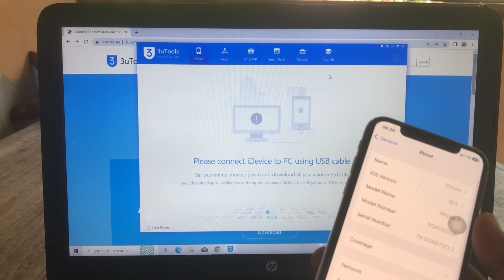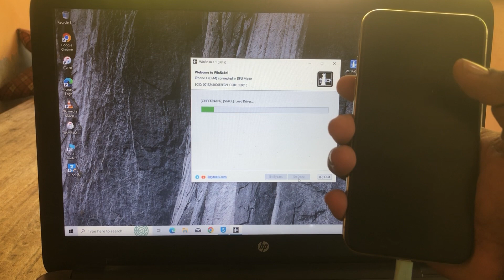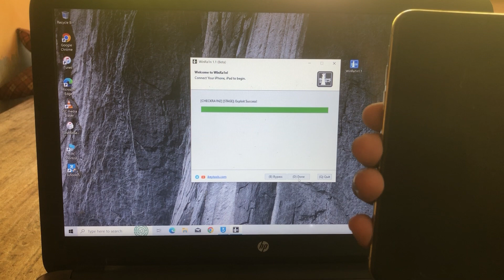iOS 16.5 Jailbreak Windows / Palera1n/Palen1x Jailbreak iOS 16.5 no usb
winra1n 1.1

ios 16.5 jailbreak windows,
ios 16.5 jailbreak windows pc,
ios 16 beta jailbreak,
ios 16 jailbreak windows,
ios 15.6.1 jailbreak windows,
bypass iphone checkra1n windows,
checkra1n ios 16 windows,
ios 16 checkra1n,
checkra1n ios 14.8 windows,
ios 15.6 jailbreak windows,
ios 14.8 jailbreak windows,
15.6.1 jailbreak windows,
ios 13 jailbreak windows,
ios 15.16.1 jailbreak,
how to jailbreak ios 16.5 windows,
jailbreak iphone ios 15.6 windows,
jailbreak ios 15.6 windows,
jailbreak ios 16.5,
jailbreak ios 15.6 checkra1n windows,
ios 15.6 jailbreak checkra1n windows,
ios 16.1 jailbreak windows,
ios 15.1 jailbreak windows,
ios 14.2 jailbreak windows,
jailbreak ios 16.5 with windows,
ios 15.3 jailbreak windows,
16.0 jailbreak,
ios 15.5 jailbreak windows,
ios 12 jailbreak windows,
ios 13.5 1 jailbreak checkra1n windows,
ios 13.6.1 jailbreak,
7 plus jailbreak,
ios 16 jailbreak windows 10,
ios 14.8.1 jailbreak
winra1n jailbreak
how to jailbreak a windows 10 pc
how to jailbreak a windows 10 laptop
how to jailbreak windows 10
blackra1n jailbreak
bootra1n windows
bootra1n windows download
crack1n jailbreak
jailbreak windows 11
windows jailbreak
jailbreak windows 10
jailbreak windows
jailbreak windows 10 laptop
m1 jailbreak
m1 jailbreak ipad
ra1n jailbreak
r jailbreak
ra1nstorm windows
jailbreak s15
s1 jailbreak
uncover jailbreak windows
winra1n
jailbreak iphone x windows
jailbreak with checkra1n
windows checkra1n 0.12.4
windows jailbreak ios 15
unc0ver jailbreak windows
0-60 jailbreak
3utools jailbreak checkra1n
3utools jailbreak ios 16
9.51 jailbreak ps4
jailbreak 9.3.5 with computer
ios 16.5 bypass
ios 16.5 bypass activation lock
ios 16.5 bypass icloud
how to bypass a16
bypass ios 15.5 activation lock
free ios 15 bypass
ios 15.5 bypass activation lock
lpro passcode bypass
lpro hello bypass
rsim ios 15.5
ios 16 bypass
ios 16.5.1
ios 12.5.6 bypass
bypass ios 9
ios 9 bypass activation lock
how to bypass ios 9.3.5 activation lock
ios 9.3.5 bypass